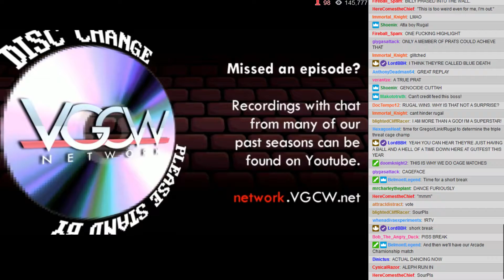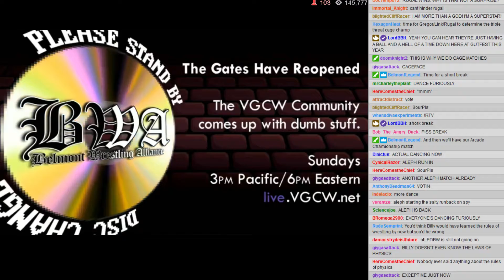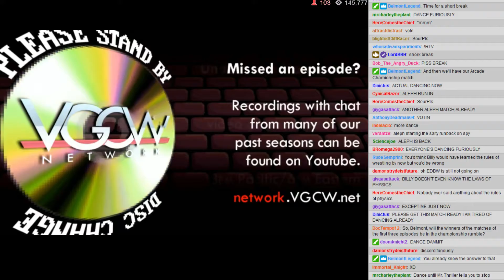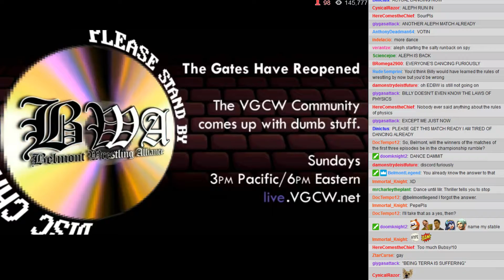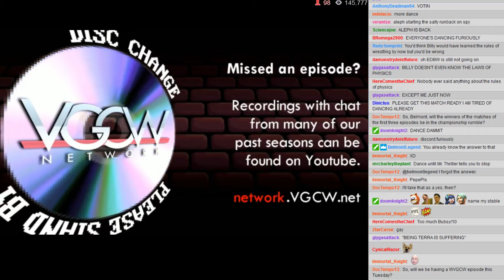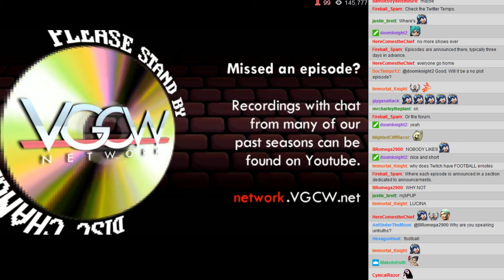BWA S5E4 - 09: Disc Change